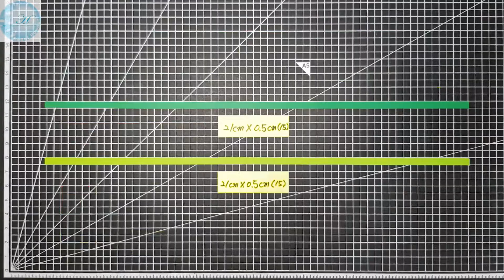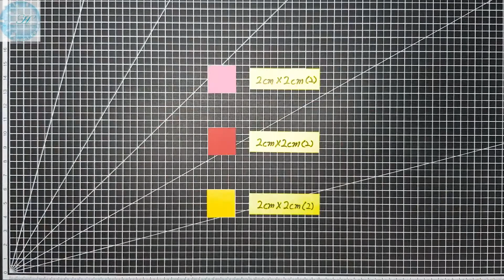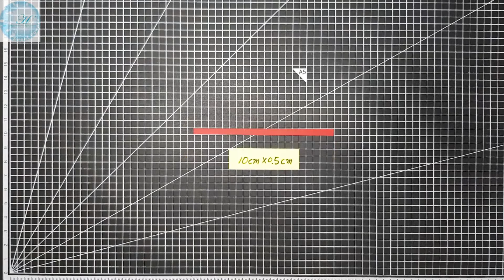크리스마스 리스 장식 접기 - Paper Christmas wreath / Paper folding - 종이접기 折纸 origami оригами أوريغامي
※ 녹색과 연두색 종이크기는 0.5 cm × 21cm 이 아닌 0.5.cm × 29.5cm 입니다. 가로길이 21cm 로 만드신 분들은 수량을 각 15개가 아닌 추가로 녹색,연두 각각 2개 또는 4개를 더 연결해 주시면 비슷한 길이로 완성할 수 있습니다.
Christmas wreath
크리스마스 트리장식접기, 종이접기, 꽃장식, 리스장식, 크리스마스 화환, 구독은 힘이 됩니다♡